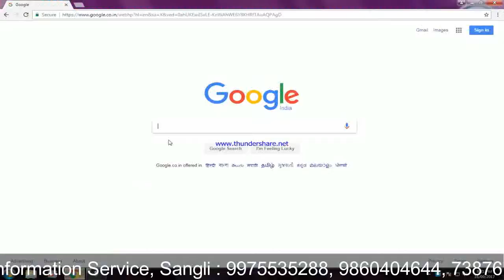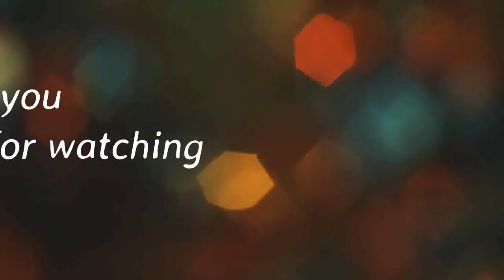How To Recruit In Army by Dareshwar Choughule(Motivational#008)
Motivational Lecture Consult With Defence Academy Army And Navy